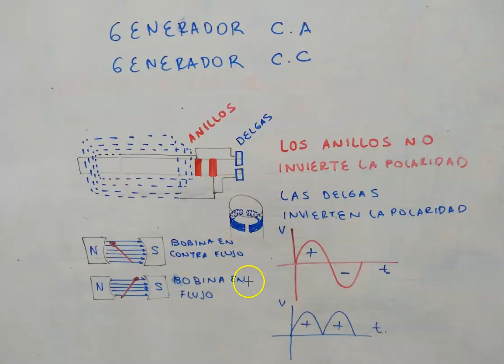generador cc y ac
en este video vemos como funcionan los generadores de alter u continua